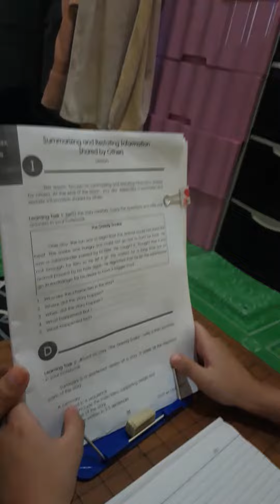khayyam de belen.reading nov.2020